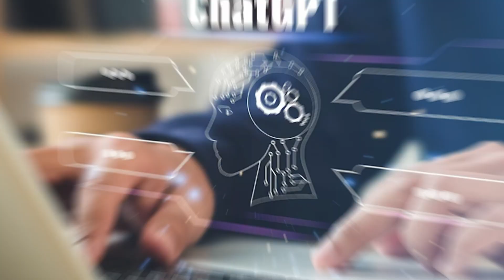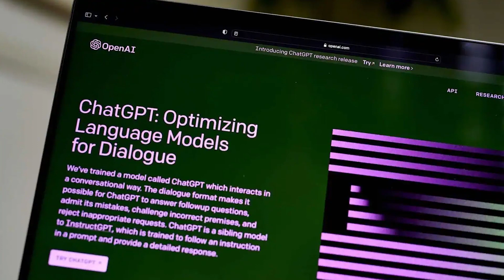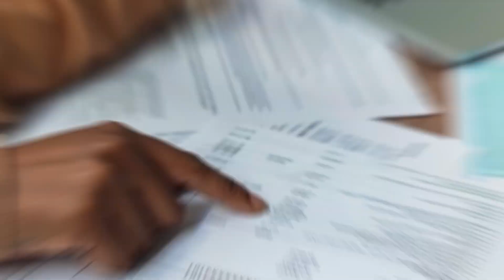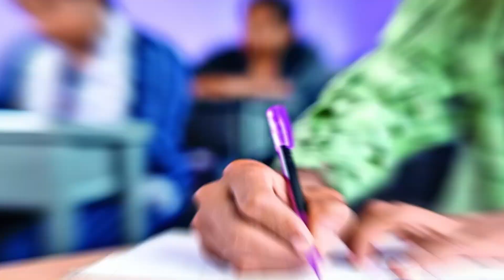From Consumer to Creator: Unlocking the Power of Social Media for Productivity with Luke Lintz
Luke Lintz is a successful entrepreneur who started his first business at the age of 16. He is the co-founder of HighKey, a company that has partnered with numerous A-list celebrities and influencers on Instagram. Luke has extensive experience in influencer and celebrity marketing and has helped brands leverage the power of social media to reach their target audience.

**Summary:**
Luke Lintz shares his insights on influencer and celebrity marketing and how it can be a game changer for brands. He explains the difference between influencer marketing and celebrity marketing, and why working with micro and macro influencers can be beneficial for businesses. Luke also discusses the importance of building a strong social media presence and shares strategies for creating engaging content on platforms like Instagram and TikTok. He emphasizes the need for businesses to take risks and highlights the pitfalls and mistakes he has encountered throughout his entrepreneurial journey. Luke also touches on the future of social media and the potential of decentralized social media platforms.

**Chapters:**
(0:00:00) Luke Lint rewired his brain to work towards success.
(0:01:15) Influencer marketing is powerful for attaching brands to established audiences.
(0:03:03) Starting with micro influencers (50k-200k followers) can be cost-effective.
(0:06:02) Working with macro influencers (200k+ followers) allows for content repurposing.
(0:08:39) HighKey used massive giveaways with A-list celebrities for brand exposure.
(0:11:19) Networking may work with micro and macro influencers, but not A-list celebrities.
(0:12:23) Challenges with gatekeepers in the celebrity industry
(0:15:27) Beware of scammers and do your due diligence
(0:18:04) Instagram as a digital business card
(0:19:36) TikTok's engagement and the importance of authenticity
(0:21:47) Strategies for TikTok: hooks, value, and call to action
(0:22:55) Formula for video content: problem, value, call to action
(0:23:26) Trevor and Luke discuss creating social media content and using Chat GPT for hooks.
(0:27:08) Trevor praises Luke for his success at a young age.
(0:31:11) Luke advises young entrepreneurs to take risks and start working.
(0:32:08) Luke shares his gambling experience and how it increased his risk tolerance.
(0:33:38) Luke encourages risk-takers to dive in and start working.
(0:34:01) Trevor discusses risk tolerance and college vs. starting a business.
(0:35:17) Student loans are meant to trap people into the system.
(0:36:17) College may not be necessary for everyone after high school.
(0:38:11) Pitfalls and mistakes in building a business at a young age.
(0:38:50) Mistake of assuming all products would sell like their first success.
(0:40:25) Partnering with the wrong people can lead to problems.
(0:41:49) Making impulsive purchases without proper financial guidance.
(0:43:59) Lack of guidance and advice on purchasing a Lamborghini.
(0:45:59) Focusing on specific clients working towards IPO, exit, or capital raise.
(0:46:52) Helping a company go from capital raise to IPO
(0:48:02) Assisting business owners with their digital presence
(0:49:49) Discussion on decentralized social media and blockchain technology
(0:53:07) Censorship and the impact on social media platforms
(0:56:22) Importance of optimizing social media profiles before running direct ads
(0:59:09) Personal experience with social media as a tool for business
(0:59:41) Difference between consumers and creators
(1:00:38) Social media addiction and its impact on kids
(1:04:39) Podcasting as a time capsule

👉 Trevor Houston is a licensed financial professional offering insurance/financial products through various carriers.